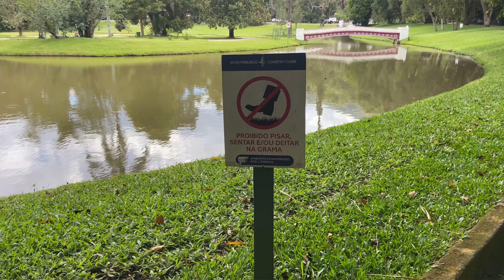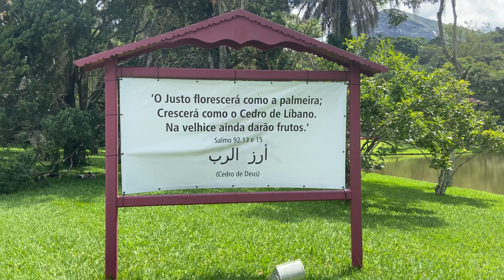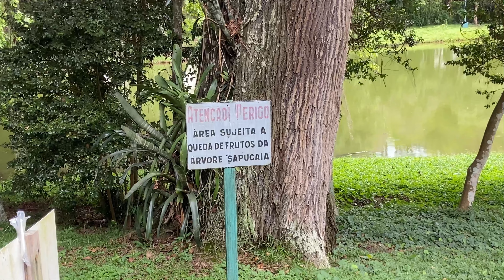Passeio gratuito em Friburgo - Vamos conhecer o Country Clube de Friburgo - RJ.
Venha comigo através de um walking passear pelo Country Clube de Nova Friburgo. A entrada para pedestres é totalmente gratuita, você só irá pagar se quiser estacionar o seu carro dentro do clube, onde a taxa está no valor de R$ 6,00 de segunda a sexta e de R$ 8,00 sábados e domingos, podendo ficar até as 17h00.

As dependências do clube como piscinas e quadras de tênis e futebol só podem ser frequentadas por sócios do clube.